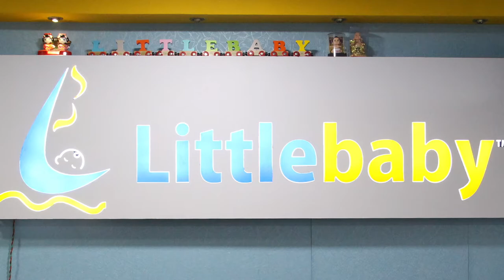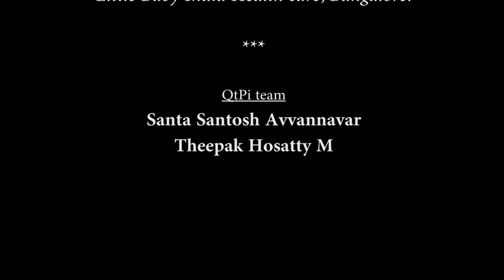Part 1: Why STEAM Education is the buzz word? I Dr. Prashanth P Gowda I QtSTEAM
In Part 1, Dr. Prashanth P Gowda shares his views on STEAM Education becoming the buzz word. He brings several examples to emphasis on 'what is holistic development is'. Listen to his thoughtful and progressive discussion.

Dr. Prashanth P, Head of the Department & Consultant Pediatrician & Neonatologist at Motherhood Hospital, Director & Founder of Little Baby Care, Child Development Centre & Mom & Baby Clinic with special interests include neonatal & pediatric nutrition, ventilation, parenteral nutrition, care of surgical neonate, antenatal counseling and chronic lung disease of prematurity.

QtPi Robotics